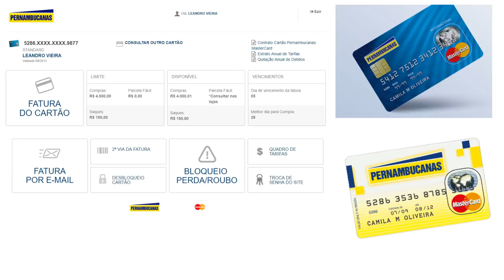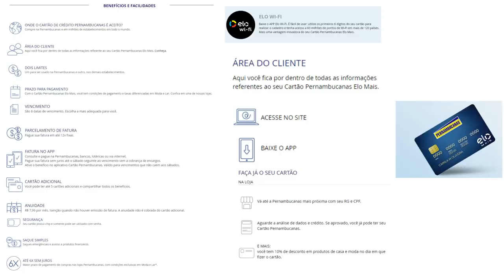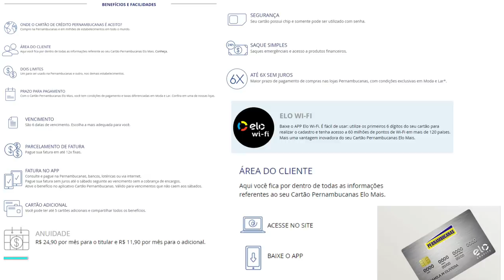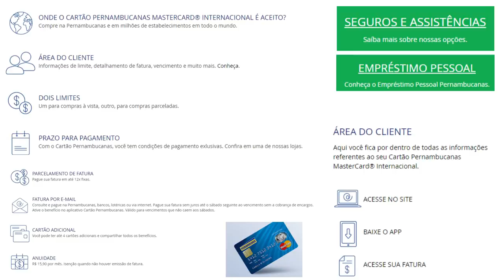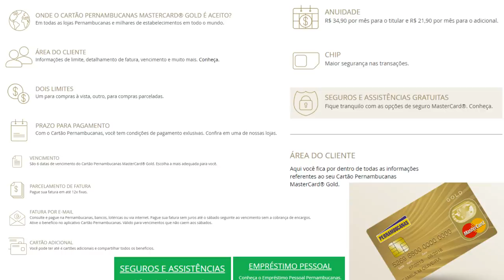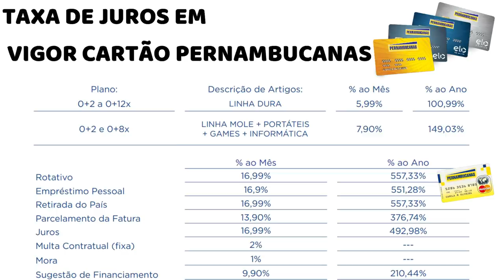💳CARTÃO PERNAMBUCANAS ELO MAIS,GRAFITE, MASTERCARD INTERNACIONAL, GOLD FÁCIL APROVAÇÃO.🔝